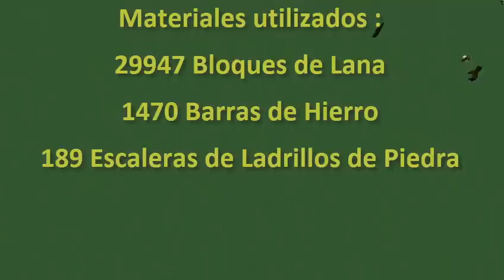Minecraft Construcción de estadio de fútbol (cámara rápida)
3/8/2015 pequeña historia: Este estadio lo construí con ayuda de mi primo en diciembre del 2013 nosotros antes ya habíamos construido este estadio pero nunca se nos ocurrió grabarlo, así que nos pusimos manos a la obra para volverlo a construir y esta vez grabarlo.  El vídeo utilizamos 3 pc en LAN..En una pc se grababa mientras en las otras 2 pc construíamos ..hoy en día me arrepiento no haber dejado link de descarga pero ya es tarde por que la pc donde tenia el mapa murió hace mucho ..por lo que puedo recordar la música del vídeo se llama Silent Partner-Tidal Wave  y el pack de textura era el soartex fanver casi no me recuerdo ya que tengo mucho tiempo de no jugar minecraft en pc...hoy en día juego de vez en cuando minecraft pero en PS4...
Sinceramente el estadio es muy básico pero agradezco todos sus comentarios :) el estadio esta inspirado en el Estadio Nacional de CR